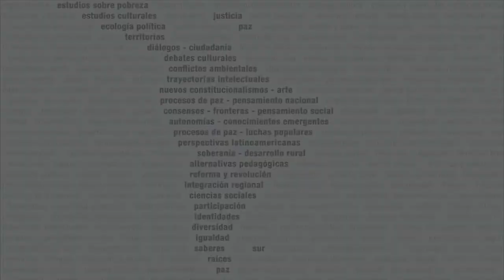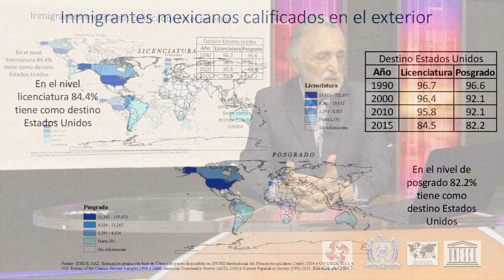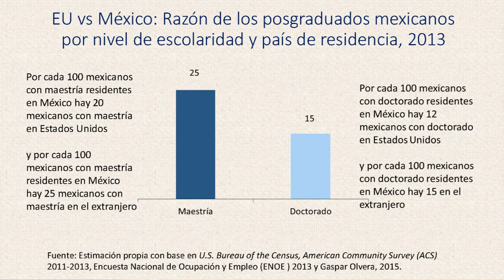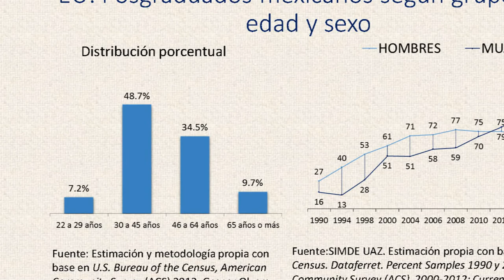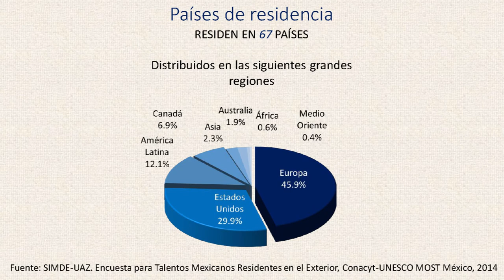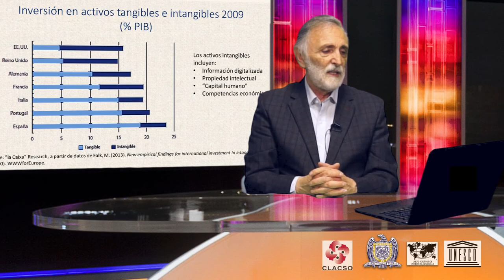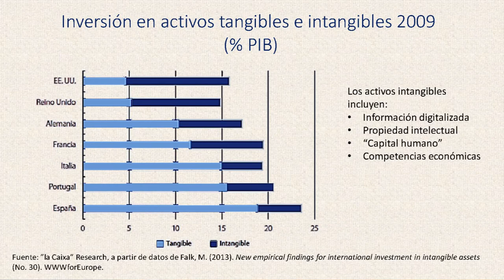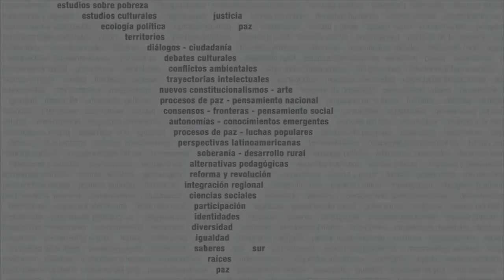Innovación y migración calificada. Reflexiones a partir del caso mexicano. (SEGUNDA PARTE)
Segunda parte de la conferencia del Dr. Raúl Delgado Wise, Profesor-investigador de la Unidad Académica de Estudios del Desarrollo de la Universidad Autónoma de Zacatecas. Dentro del Seminario "Reestructuración de los Sistemas de Innovación", organizadas por el CLACSO.